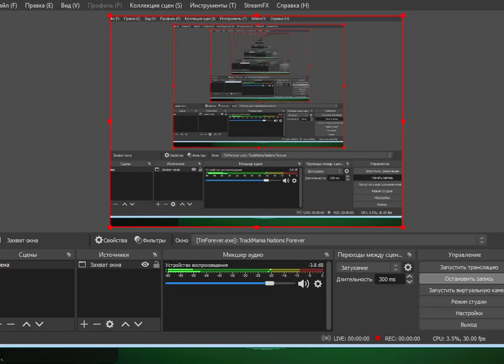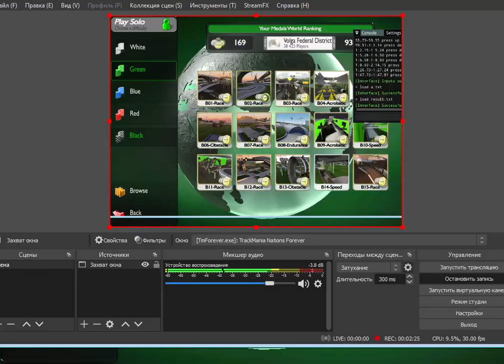[TAS] B02-Race but without steering